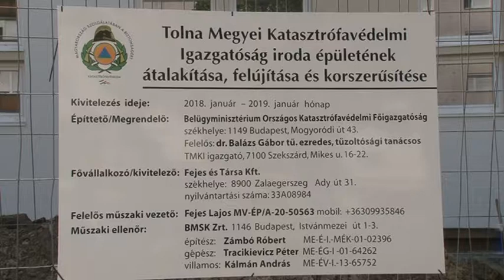Fejlesztés - két régóta kihasználatlan épületet is felújítanak hamarosan Szekszárdon 20181217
Felnőttképzési központot alakít ki hamarosan az egykori SZÜV épületében a szekszárdi önkormányzat – ezzel kapcsolatban döntöttek a város képviselői az idei utolsó ülésükön. Ács Rezső, a város polgármestere azt mondja: a SZÜV-vel együtt a szintén régóta üresen álló Gyermekek Háza is megújulhat.